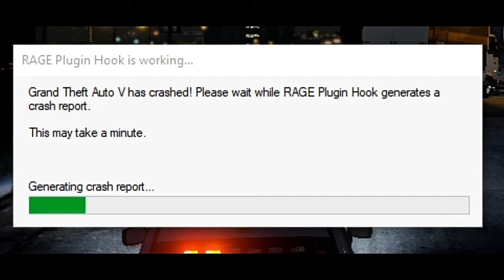I just CAN'T WIN! - San Andreas State Troopers (LSPDFR) - Episode 9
I honestly really do LOVE this game! When it WORKS!!!